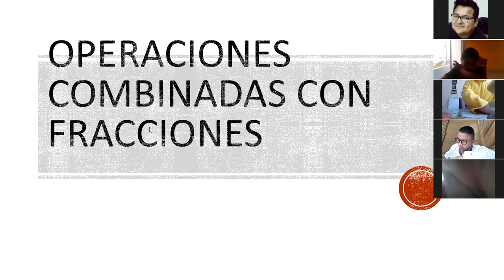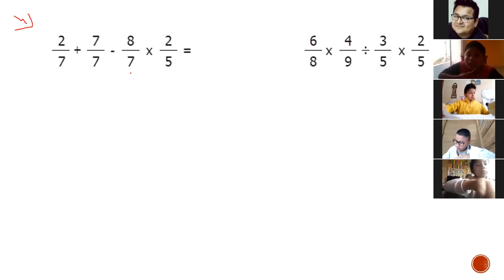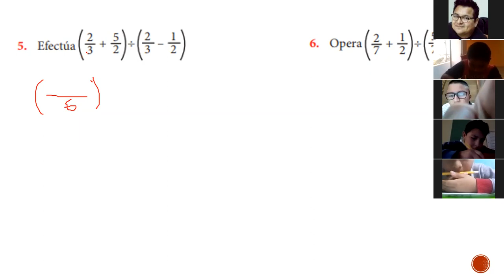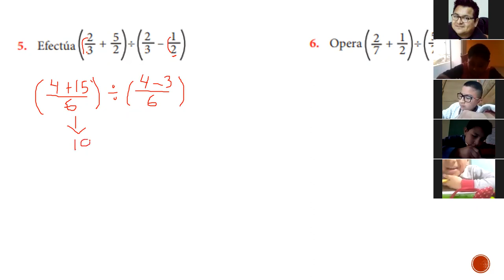4to Prim Aritm Operaciones combinadas con fracciones